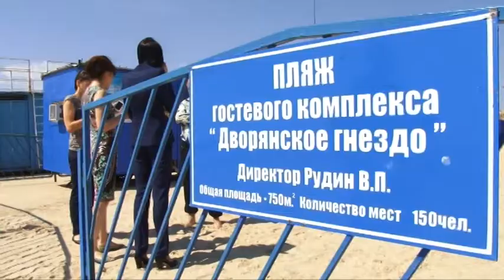Пляжи, расположенные на Пионерском проспекте проверила специальная комиссия